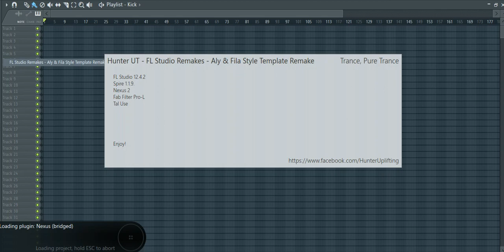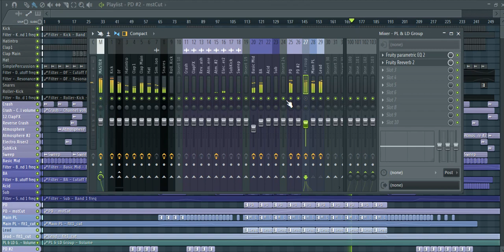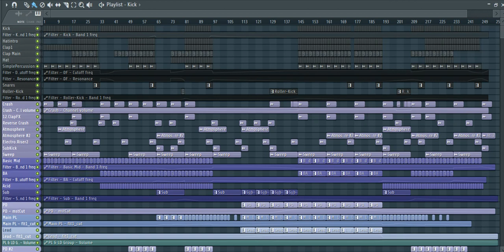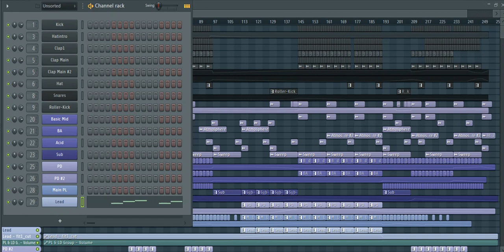FL Studio Remakes - Aly & Fila Style Template Remake [FREE FLP]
Не думав я взагалі цим займатись, але зрозумів що якщо попит є і це не складно для мене - то чому б і ні?.
За основну мелодію взята мелодія вокалу з пісні "Валєрія - Далеко (2000)", так як зазвичай мелодія у робіт Єгиптян завжди як лірична.

You Need :
Spire 1.1.9
Nexus 2
Tal USE

FL STUDIO ALY & FILA
FL STUDIO PURE TRANCE
FL STUDIO UPLIFTING TRANCE 2020